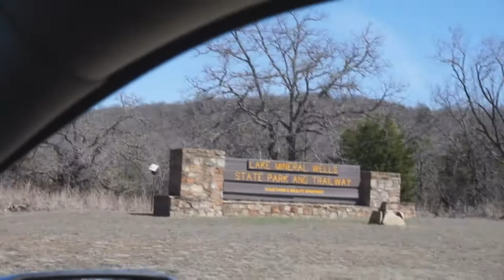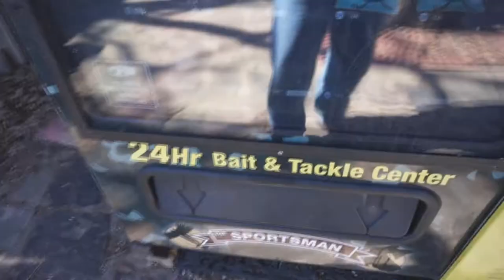Lake Mineral Wells State Park | Living in a Truck Camper Full Time!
One item on my bucket list is visiting every Texas State Park.  In this video I was able to visit Lake Mineral Well State Park!

I am a single woman living full time in a truck camper.  I reduced
 my material items, became a minimalist.  This is my journey of that process along with my travels as a solo woman RVer.  It is a challenge to reduce all material possessions in a 2500 square foot house to moving into a tiny home, that being a tiny house on wheels.  I travel in a 2007 S&S Montana Ponderosa truck camper. My truck is a Dodge RAM dually.

Reno
50' foot Solar Panel Extension Cables